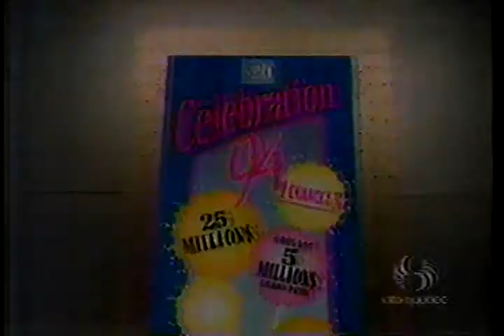Pub Québec - Célébration 94